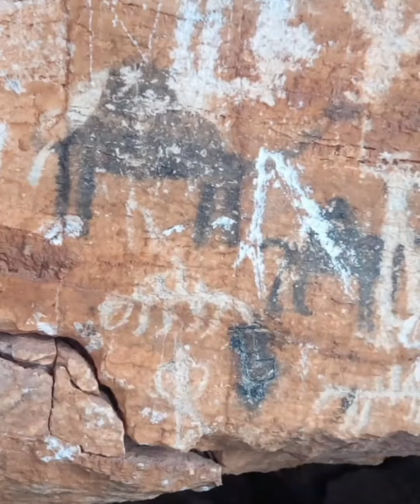Daawo :- God xardhane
Wariye Kawte